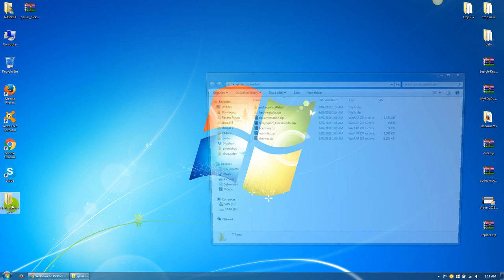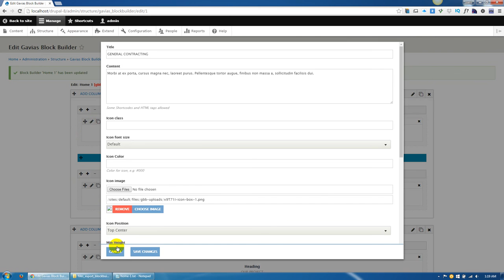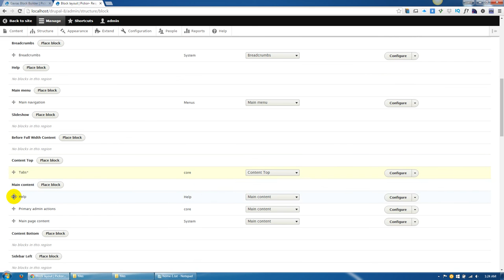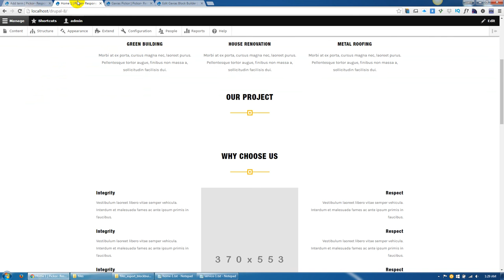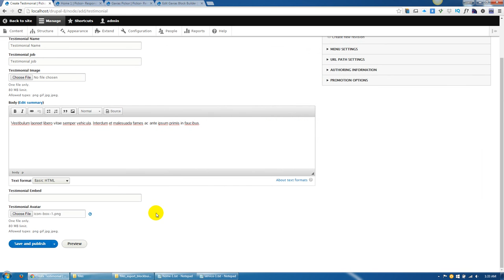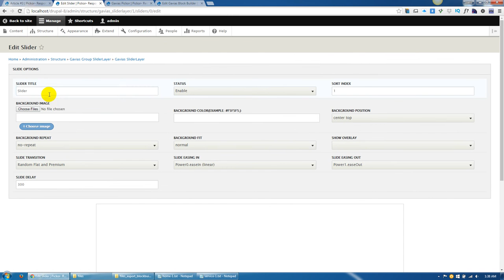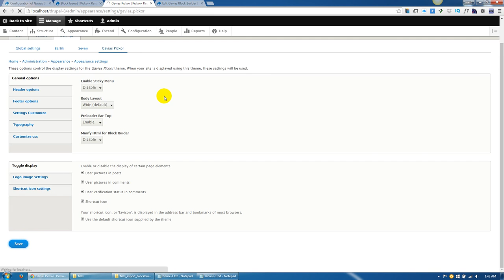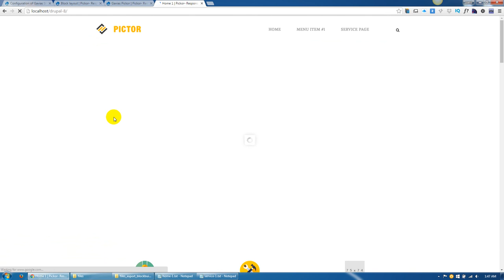Pickor - Existing Installation for gavias theme (shortcode block buider)